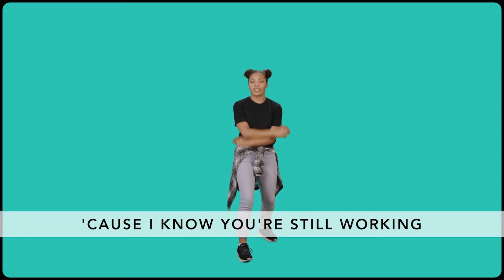QC Kids Virtual Preteen Life Group for March 7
Good morning Preteens. This week we start our March series, Bake Off. It’s not easy to wait until later for what you want now. But having patience means you believe good things are worth the wait.

If you would like to support the ministries of Quail Creek, you can give online at tcqc.org.